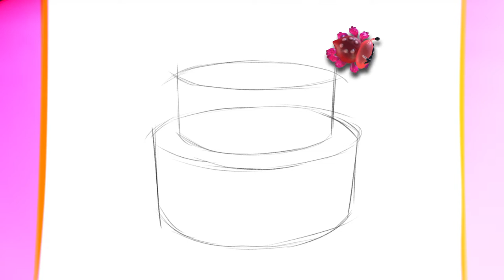How To Draw and Paint a Birthday Cake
In this episode, we show you how to draw a birthdaycake !